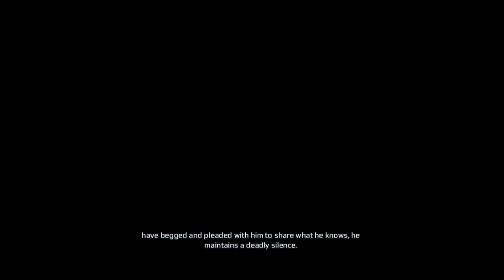SAVING GEORGE WASHINGTON! - AC3 Games With Gold #15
AC3 GAME W/ GOLD #15  spoilers be warned m8.